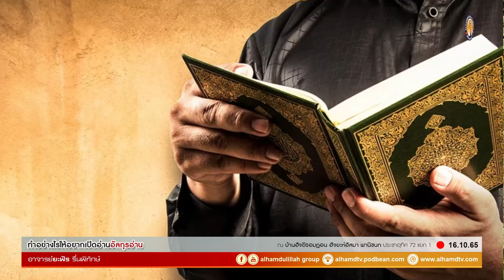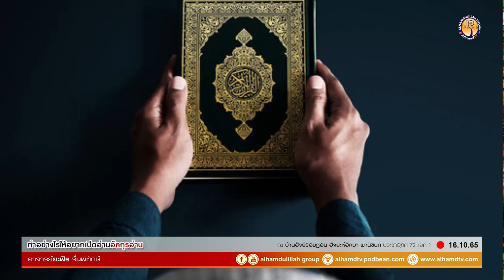AH 3236 ทำอย่างไรให้อยากเปิดอ่านอัลกุรอ่าน โดย อาจารย์ยะฟัร รื่นพิทักษ์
16.10.65 @ บ้านฮัจยีรอมฎอน ฮัจยะห์อัสมา พานิชนก
ประชาอุทิศ 72 แยก 1
Tel & Line iD :
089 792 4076 (ดาวุด)
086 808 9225 (อับดุลการีม)
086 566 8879 (อนัส)
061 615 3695 (มุสตอฟา)